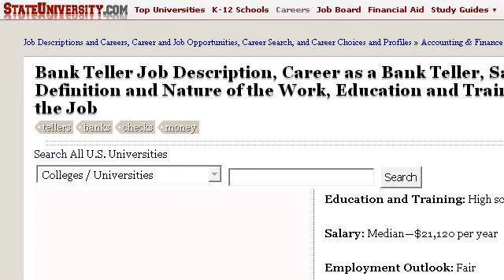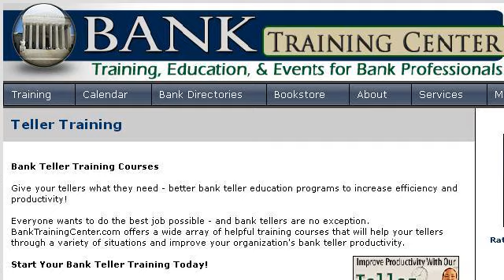Bank Teller Sales Training